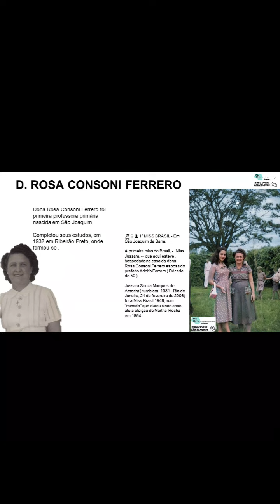📰 ADOLFO ALFEU FERRERO & D. ROSA CONSONI FERRERO 📰⭐️ ILUSTRES JOAQUINENSES ⭐️⚜️EX- PREFEITO ⚜️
📰  ADOLFO ALFEU FERRERO & D. ROSA CONSONI FERRERO  📰
⭐️ ILUSTRES JOAQUINENSES ⭐️
⚜️EX- PREFEITO ⚜️

📍📷 FOTOS - EMPRESAS E RESIDÊNCIA DOS FERRERO .

Um casal nota 10. Um prefeito que deu um impulso enorme a São Joaquim, uma primeira dama sempre presente nas coisas de Deus e no auxílio aos necessitados. A ela devemos a presença das irmãs Salvatorianas e a Novena de Nossa Senhora das Graças, entre tantas outras coisas.